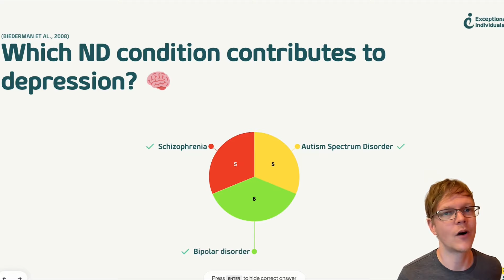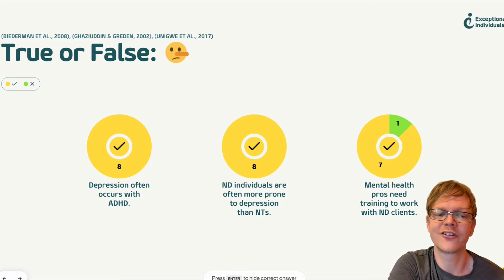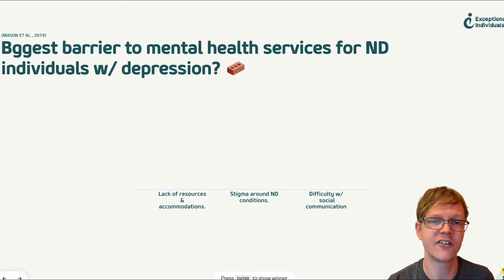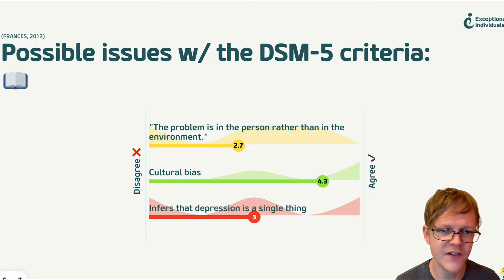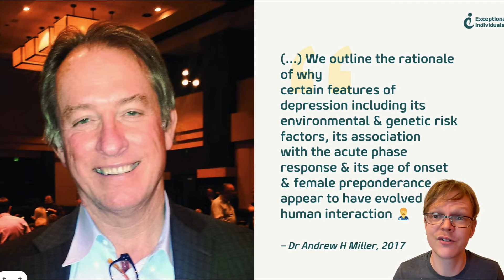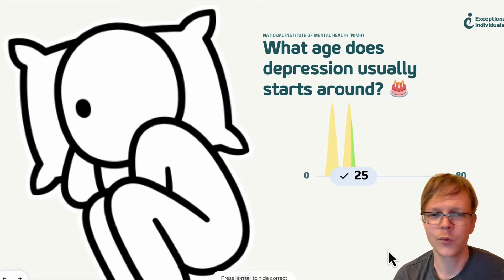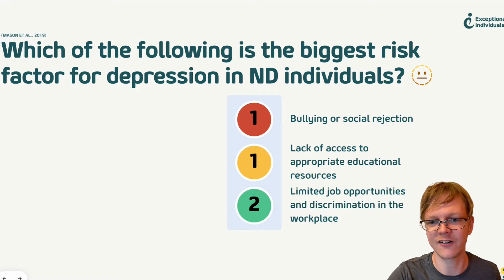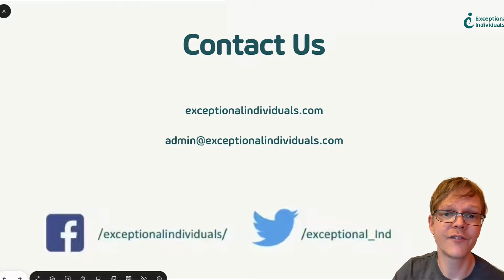Depression: Understanding Causes and Cures in Neuroscience and Neurodiversity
Recording date: 24th August 2023

Join us for an enlightening and thought-provoking event as we delve into the multifaceted world of depression. This interactive session will provide you with a comprehensive understanding of the various factors that contribute to depression, its different types, and the biological underpinnings of this complex mentalhealth condition.

Chapters

00:00 - Introduction
01:43 - Pharma Fundamentals webinar
02:10 - Depression
03:04 - Which ND condition contributes to depression?
03:51 - What is depression for you?
06:22 - True or False?
08:53 - What may be a sign of depression in an ND individual?
10:38 - Which have you experienced this week?
11:54 - Who determines depression symptoms & why?
14:45 - What is the biggest barrier to mental health services for ND individuals with depression?
17:29 - Definition of major depressive disorder (MDD) according to DSM-5
19:33 - Possible issues with the DSM-5 criteria
21:05 - Why is depression prevalent in ND adults?
22:49 - Rank the reasons why depression is prevalent in ND adults
25:01 - Dr. Andrew H Miller on depression (2017)
25:59 - Evolutionary approach
26:38 - Possible evolutionary understandings
29:20 - Epidemiology of Depression/Depression affects about 1 in how many adults?
30:52 - What age does depression usually start around?
32:16 - Which of these is a potential treatment option for depression in ND individuals?
32:51 - Are too many neurodivergent people on antidepressants?
33:40 - Too many antidepressants?
35:04 - What is the biggest factor for depression?
35:40 - Dr. Derek Tracy on depression factors
36:30 - Environmental Factors/Biggest risk factor for depression in ND individuals?
37:43 - What daily burdens do you carry?
39:41 - Promoting neurodiversity & mental health awareness
40:36 - Workplace Needs Assessments
41:06 - Any further questions or comments?
42:02 - The Future of ADHD Medication webinar
42:45 - Exceptional Individuals YouTube channel
42:56 - Autism Opportunities Facebook group
43:09 - Contact Us
43:37 - End screen

White textured paper background image in the end screen by kues 1

Facebook logo icon by Font Awesome
Instagram logo icon by Unicorns Font
X (formerly Twitter) logo icon by MJ Icons

Our online neurodiversity quizzes (please note, these are not intended to diagnose neurodiversity)